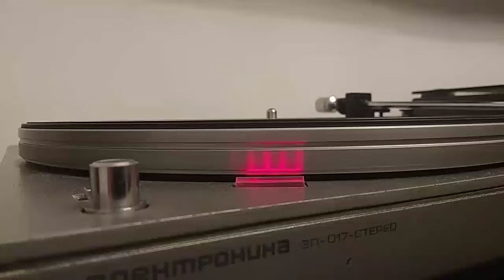Электроника ЭП-017, работа стабилизации.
Работа кварцевой стабилизации вращения диска на Электронике ЭП-017